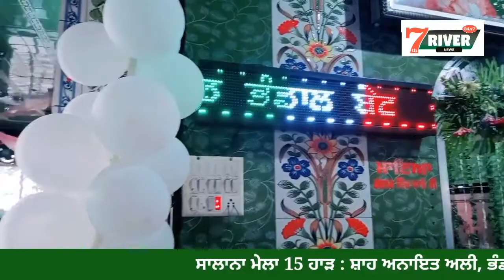Bhandal Bet | Mela Vlog | Kabadi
seventhriver24×7
Mela live of Bhandal Bet
Fair of Bhandal Bet
Mela Vlog
korala Maan live
Singer korala Maan
Kabadi in Pind